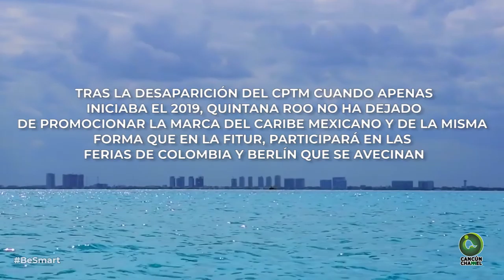QUINTANA ROO PARTICIPARÁ ESTE AÑO CON PABELLONES PROPIOS EN FERIAS TURÍSTICAS